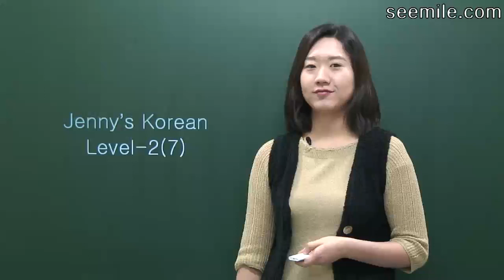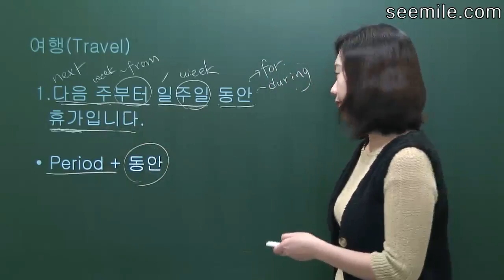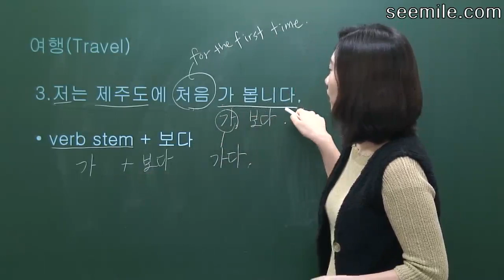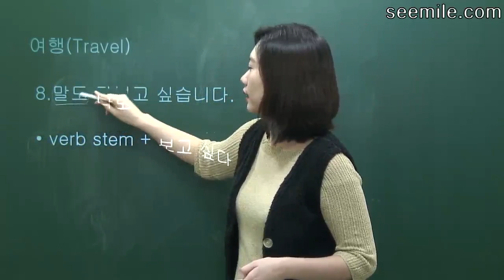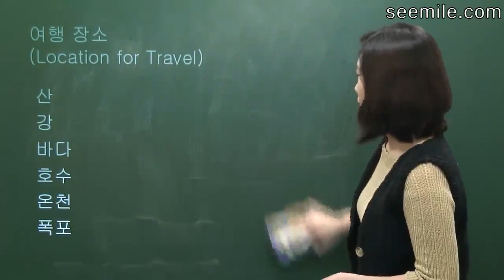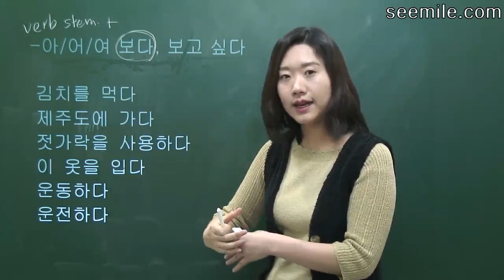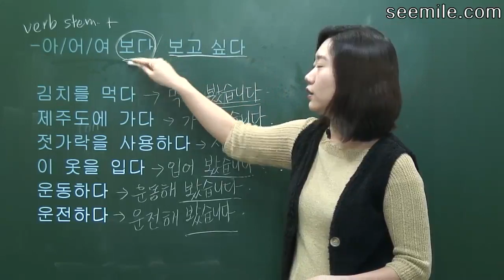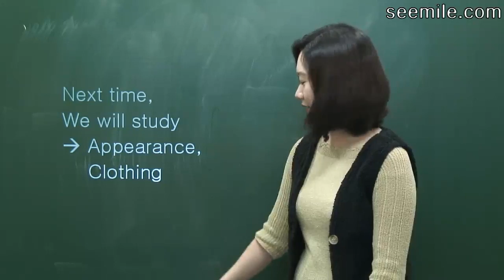[Learn Korean Language] 17. Travel, Vacation, experiences 여행, 휴가, 경험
List of Jenny's All Lessons (Mastering Korean in one month.)